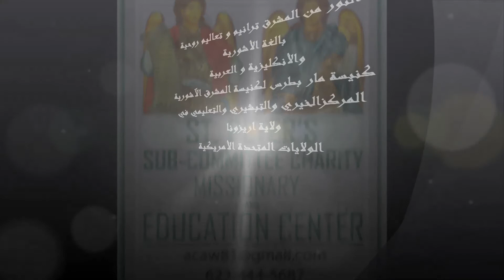📖☦️❤️🔥🔥🔥Psalms Aramaic into Assyrian 101 - 105 مزامير من الآرامية إلى ܡܙܡܘܪܐ ܕܡܠܟܐ ܕܕܘܝܕ100 - 95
📖☦️❤️🔥🔥🔥Psalms Aramaic into Assyrian 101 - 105 مزامير من الآرامية إلى الآشورية -كنيسة المشرق - بصوت  اوكين المشرقي ܡܙܡܘܪܐ ܕܡܠܟܐ ܕܕܘܝܕ100 - 95The Light From The East Charity Missionaries and education center-AZ USA Assyrian Church Hymn & Spiritual Teaching in Assyrian & English & Arabic AZ.USA  النور من المشرق ترانيم و تعاليم روحية بالغة الأشورية والأنكليزية و العربية كنيسة مار بطرس لكنيسة المشرق الآشورية المركز الخيري والتبشيري والتعليمي في ولاية اريزونا الولايات المتحدة الأمريكية please check out our YouTube & Share the video with family and friends